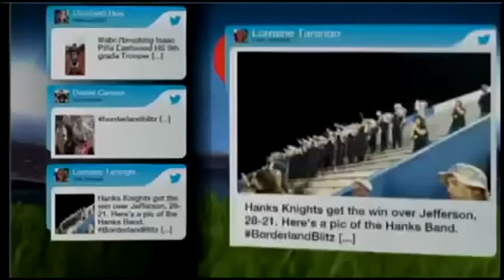Borderland Blitz Episode 1